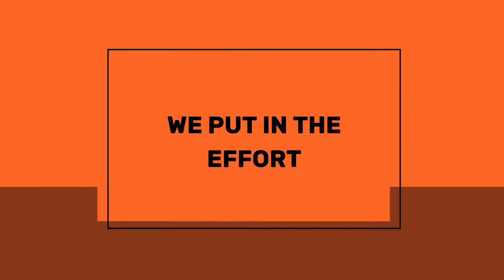Thank you CONEXPO 2020!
a BIG Thank you to all of our staff, dealers and customers that contributed to making our first CONEXPO amazing! We've ever had a better crowd! Green Climber NA is in the works processing your demos, quotes and rentals.